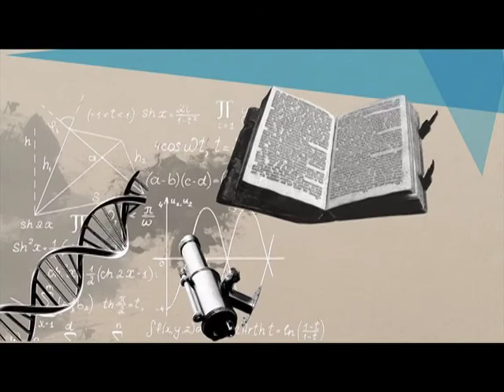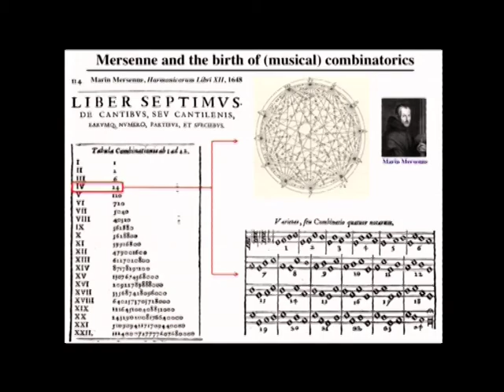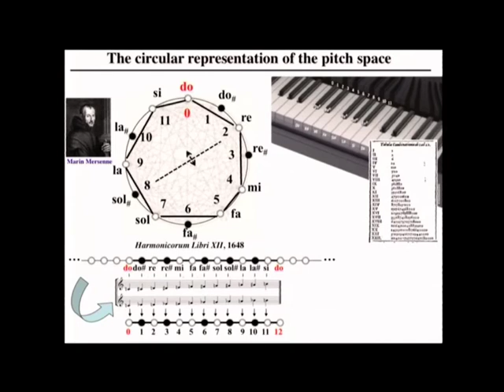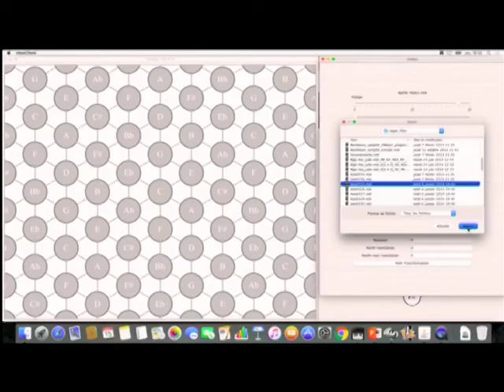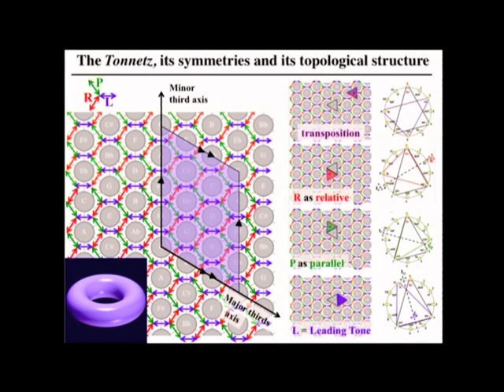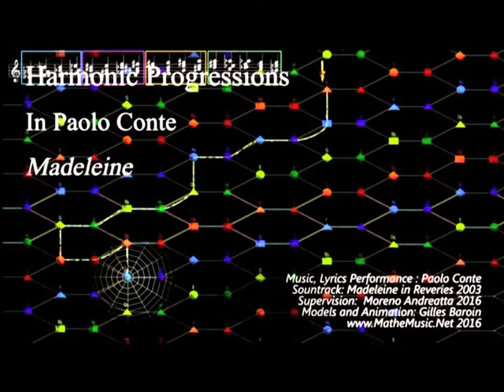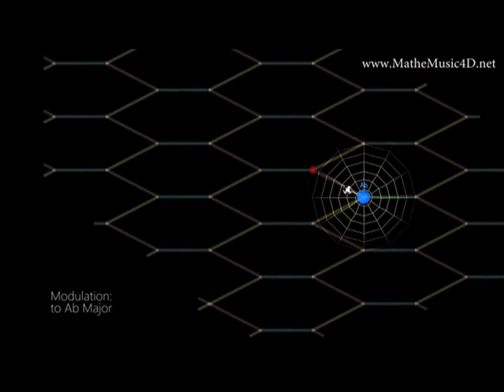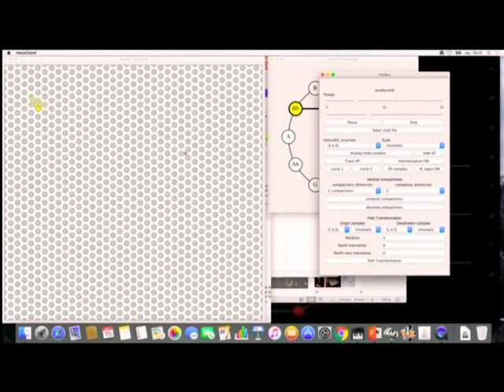Mathématiques, géométrie et musique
"Mathématiques,  géométrie et musique - De bonnes vibrations entre le personnel, les formes et les formules"

Avec Alberto Conte, professeur émérite de géométrie supérieure, Université de Turin; Moreno Andreatta, directeur de recherche au CNRS (Centre National de la Recherche Scientifique) à l'Ircam à Paris et "matemusicista" et avec la participation de Paolo Conte avocat et musicien

Modéré par Piero Bianucci, écrivain et journaliste

Française traduction de la conférence de GiovedìScienza, Décembre 2016